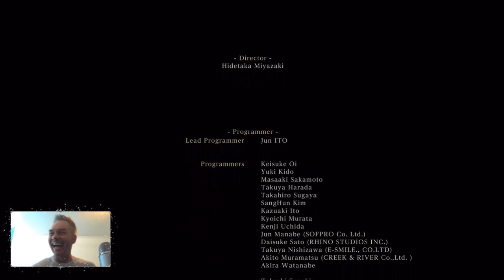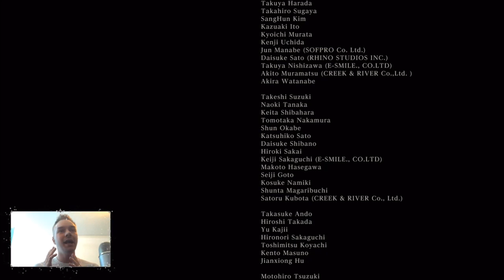Jordan was Live! - Bloodborne - EP 7 (Fin)